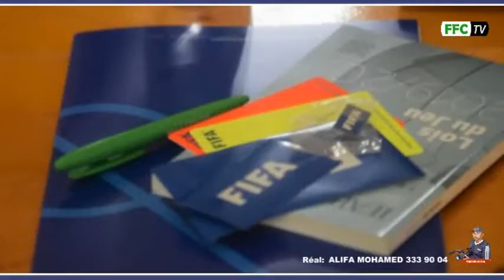CLIP COURS MA FIFA des Arbitrs 2019 COMOROS du 28 - 1 Novembre 2019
stade de Malouzini et le kalyptus